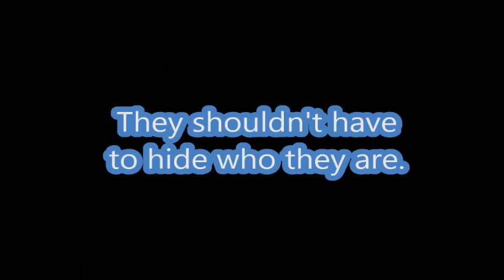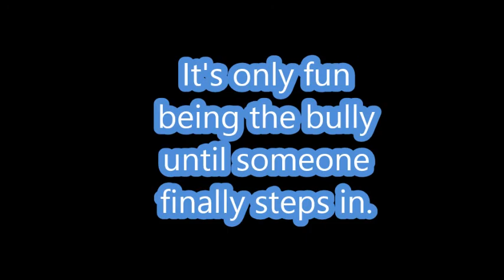Public Service Announcement: Bullying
Starring:
Isabelle
Taylor
Jadiana